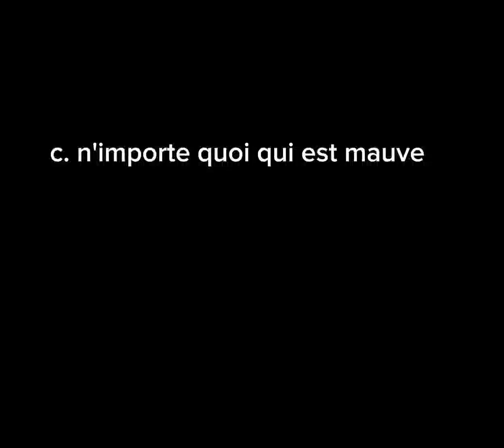9 juillet 2023